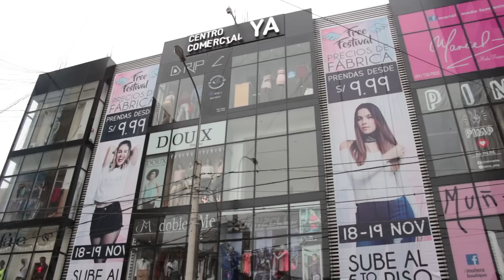MARANA EN EL FREE FESTIVAL I Marana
Chis, hace unas semanitas pudimos conocernos en el evento de la Galería Ya! El segundo Free Festival del año. En este día 5 marcas se unen para ofrecerlas prendas a precios de fábrica desde S/. 9.99!!  Y queríamos compartirles un poquito de ese día.

Gracias a todas las chis que fueron, nos encanta conocerlas!
Las queremos mucho!!!

Dónde fue? En la Galería Ya!
Marcas participantes:
- Celestina
- Poléc
- Clemencia
- Paradise
- Dumma

Ya nos sigues por aquí?